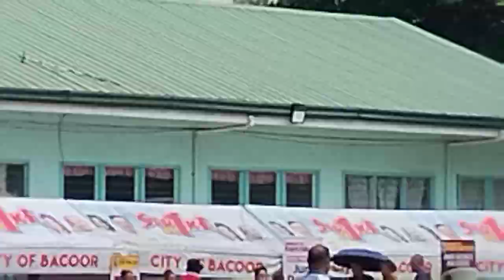Bakood Festival 2023 Marching Band Parade September 30 2023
Bakood Festival Marching Band Parade 2023 September 30 2023